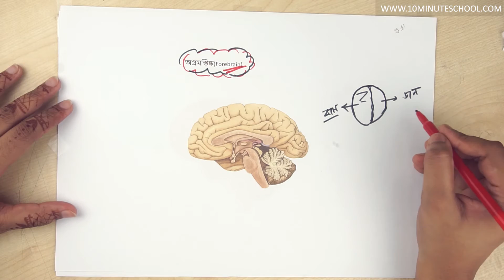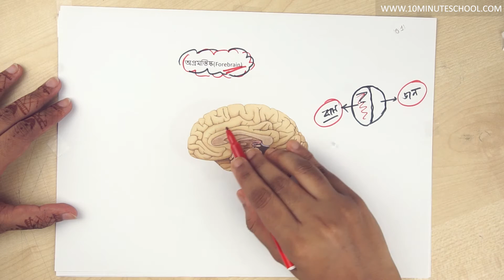১০.০৭. অধ্যায় ১০ : সমন্বয় - অগ্রমস্তিষ্ক (Forebrain), মধ্যমস্তিষ্ক (Midbrain) [SSC]